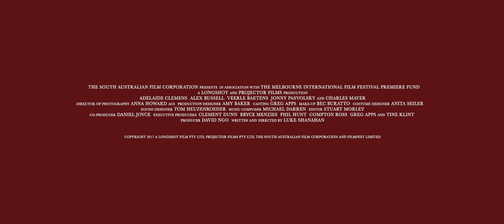RABBIT | Trailer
Rabbit
Australia XY mins

The Great Gatsby’s Adelaide Clemens plays identical twins linked by more than just DNA in this uniquely stylish psychological thriller.
Haunted by dreams of her missing sister Cleo and convinced – against all available evidence – that she is still alive, medical student Maude Ashton returns to their childhood home determined to find her. With the help of Cleo’s fiancé, Ralph (Alex Russell, also in the MIFF Premiere Fund-supported Jungle), Maude tracks her twin to a hidden commune where she learns that their fates are intrinsically intertwined.

Also featuring remarkable Belgian actor Veerle Bætens (last seen at MIFF in 2013, in the Oscar-nominated The Broken Circle Breakdown), Rabbit is the chillingly atmospheric feature debut from Luke Shanahan. With a stunning aesthetic courtesy of cinematographer Anna Howard (previously hailed for her work on MIFF 2012’s Errors of the Human Body) and a suitably nerve-jarring score by Michael Darren, this MIFF Premiere Fund-supported Gothic mystery asks just how far we’ll go to save a loved one.

World Premiere